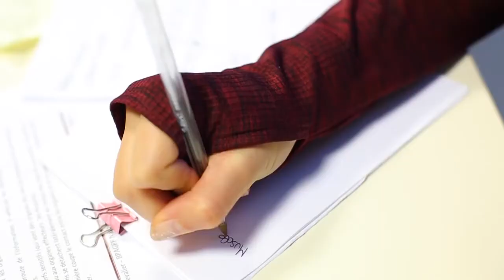Comment devenir Coach Sportif | IRSS Nantes